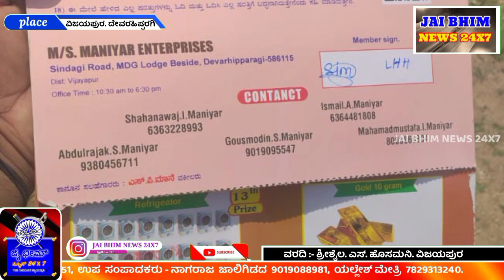ದೇವರಹಿಪ್ಪರಗಿ ಯಲ್ಲಿ ಚೀಟಿ ವಿಡ್ರಾಲ್ ನಲ್ಲಿ ಭಾರಿ ಪ್ರಮಾಣದ ವಂಚನೆ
ವಿಜಯಪುರ ಜಿಲ್ಲೆ ದೇವರಹಿಪ್ಪರಗಿ
ಹೆಡ್ಲೈನ್ಸ್

ವಿಜಯಪುರ ಜಿಲ್ಲೆಯ ದೇವರಹಿಪ್ಪರಗಿಯಲ್ಲಿ ನಿನ್ನೆ ನಡೆದ ಚೀಟಿ ವಿಡ್ರಾಲ್ ನಲ್ಲಿ ಭಾರಿ ಪ್ರಮಾಣದ ವಂಚನೆ ನಡೆದಿದೆ.

ದೇವರಹಿಪ್ಪರಗಿ, ಸಿಂದಗಿ, ತಾಳಿಕೋಟಿ, ಇಂಡಿ, ಹೀಗೆ ಇನ್ನಿತರ ತಾಲೂಕಿನಾದ್ಯಂತ ಸಂಚರಿಸಿ,ಸಾರ್ವಜನಿಕರಿಗೆ ಚೀಟಿ ವಿಡ್ರಾಲ್ ನ ಕಾರ್ಡ್ ಗಳನ್ನು ಒಂದಕ್ಕೆ 600 ರೂಪಾಯಿ ಅಂತೇ ವಂಚಕರು ಮಾರಿದ್ದಾರೆ.

ಚೀಟಿ ವಿಡ್ರಾಲ್ ನಲ್ಲಿ ಗ್ರಾಹಕರ ಹೆಸರು, ವಿಳಾಸ, ಮೊಬೈಲ್ ನಂಬರ್ ನ ತಗೊಂಡು, ಚೀಟಿ ವಿಡ್ರಾಲ್  ಗಳನ್ನ  ಆಗಸ್ಟ್ 15ರಂದು ಡ್ರಾ ಮಾಡಲಾಗುವುದು ಎಂದು ಹೇಳಿ, ದೇವರಹಿಪ್ಪರಗಿ ಗೆ ಬರಲು ತಿಳಿಸಿದ್ದಾರೆ.

ಸಾರ್ವಜನಿಕರು ಬಹುಮಾನಗಳ ನಿರೀಕ್ಷೆಯಲ್ಲಿ, ಅದೃಷ್ಟದ ಮೇಲೆ ನಂಬಿಕೆ ಇಟ್ಟು, ಎಷ್ಟೋ ಕನಸು, ಆಸೆಗಳನ್ನ ಹೊತ್ತಿಕೊಂಡು ದೇವರಹಿಪ್ಪರಗಿಯಲ್ಲಿ ಇರುವ  ಚೀಟಿ ವಿಡ್ರಾಲ್ ಸ್ಥಳಕ್ಕೆ ಆಗಮಿಸುವಷ್ಟರಲ್ಲಿ
ಅಲ್ಲಿಯ ಚೀಟಿ ವಿಡ್ರಾಲ್ ಸಮಿತಿಯವರು ತಮಗೆ ಬೇಕಾದವರಿಗೆ, ಪ್ರಾಬಲ್ಯ ಹೊಂದಿರುವ ವ್ಯಕ್ತಿಗಳಿಗೆ, ಹಾಗೂ ಶಿಫಾರಸ್ಸಿನ ಮೇಲೆ ಬಂದಿರುವವರಿಗೆ, ತಮಗೆ ಮನ ಬಂದಂತೆ  ಕೆಲವು ಬಹುಮಾನಗಳನ್ನು ನೀಡಿದ್ದಾರೆ, ಇನ್ನು ಕೆಲವು ಬಹುಮಾನಗಳನ್ನು ನೀಡಲು ಮುಂದಾಗಿದ್ದರು.

ಇದರಿಂದ ಆಕ್ರೋಶಗೊಂಡು ಸಾರ್ವಜನಿಕರು ತಕ್ಷಣ ಸ್ಥಳೀಯಆರಕ್ಷಕ ಠಾಣೆಗೆ ತಿಳಿಸಿದ್ದಾರೆ.
ಸ್ಥಳಕ್ಕೆ ಪೊಲೀಸರು
ದೌಡಾಯಿಸುವುದರಲ್ಲೇ ವಂಚಕರು ಪರಾರಿ ಆಗಿದ್ದಾರೆ.

ಪೊಲೀಸರು ಸಾರ್ವಜನಿಕರಿಂದ ಮಾಹಿತಿ ಪಡೆದು, ಅಲ್ಲಿಯ ಎಲ್ಲಾ ಬಹುಮಾನಗಳನ್ನ ತಮ್ಮ ವಶಕ್ಕೆ ಪಡೆದುಕೊಂಡಿದ್ದಾರೆ.

ವರದಿ: ಶ್ರೀಶೈಲ. ಸಿ. ಹೊಸಮನೆ
ವಿಜಯಪುರ ಜಿಲ್ಲಾ ವರದಿಗಾರರು
ಜೈ ಭೀಮ್ ನ್ಯೂಸ್ 24X7